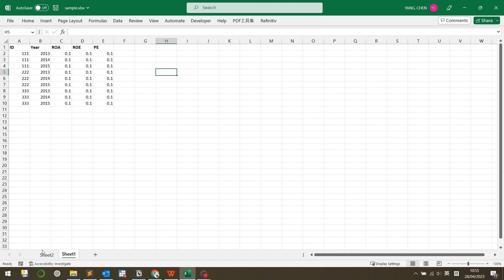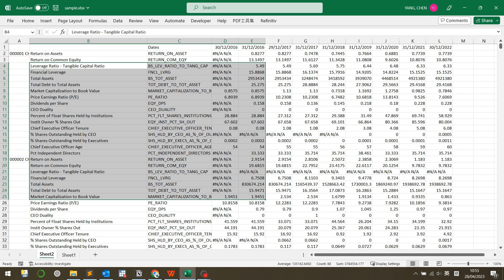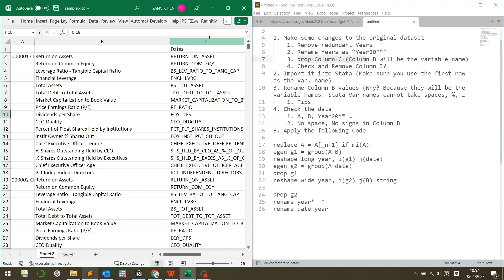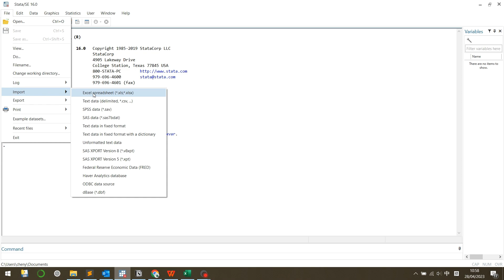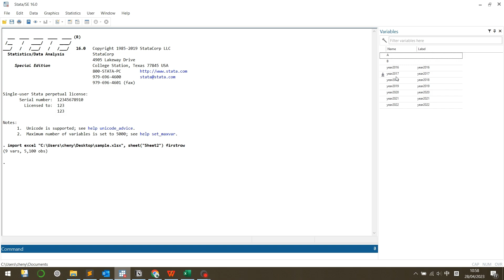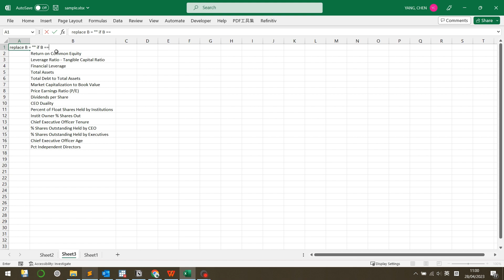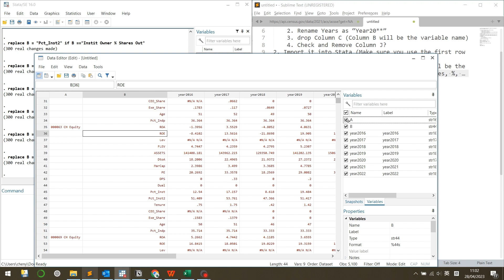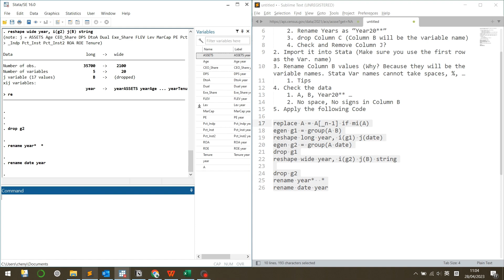How to reshape Bloomberg data into panel data using Stata?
1. Make some changes to the original dataset
    1. Remove redundant Years
    2. Rename Years as “Year20**”
    3. drop Column C (Column B will be the variable name)
    4. Check and Remove Column J?
2. Import it into Stata (Make sure you use the first row as the Var. name)
3. Rename Column B values (Why? Because they will be the variable names. Stata Var names cannot take spaces, %, …
    1. Tips
4. Check the data
    1. A, B, Year20** …
    2. No space, No signs in Column B
5. Apply the following Code

Step 5 code:
replace A = A[_n-1] if mi(A)
egen g1 = group(A B)
reshape long year, i(g1) j(date)
egen g2 = group(A date)
drop g1
reshape wide year, i(g2) j(B) string

drop g2
rename year*  *
rename date year